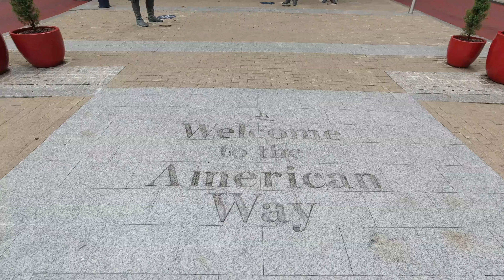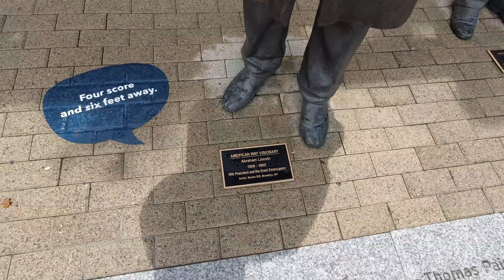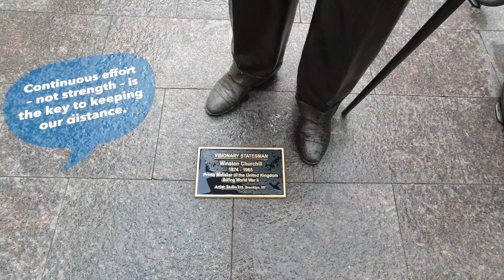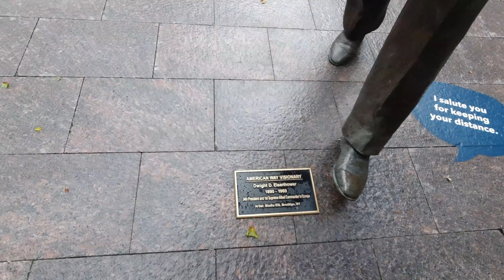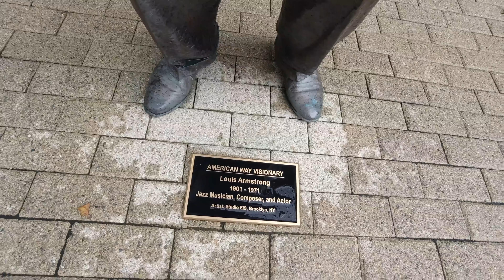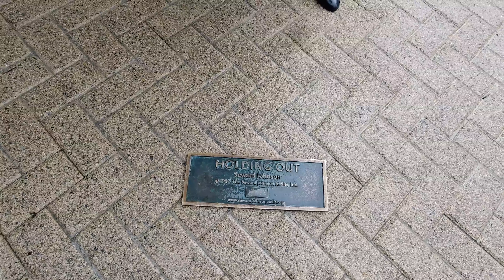Coronavirus Maryland At National Harbor COVID-19 impact on Tourism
This video is about Maryland National Harbor COVID-19 impact on Tourism

National Harbor is a census-designated place in Prince George's County, Maryland, United States, located along the Potomac River near the Woodrow Wilson Bridge and just south of Washington. It originated as a 300-acre multi-use waterfront development. The population was 3,788 at the 2010 census